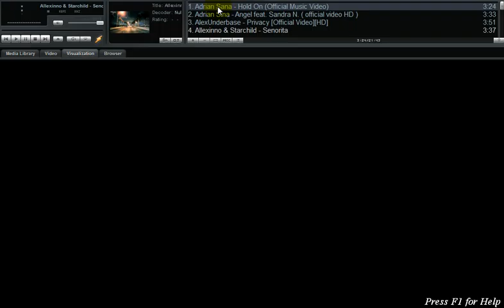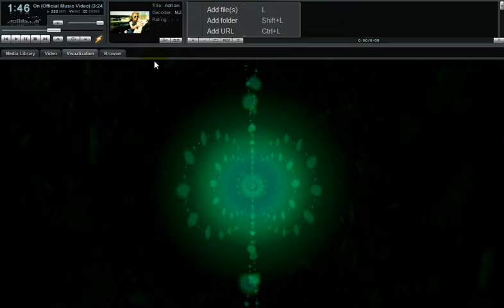MOYSIKOS GALAXIAS WEB RADIO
dj sakis.